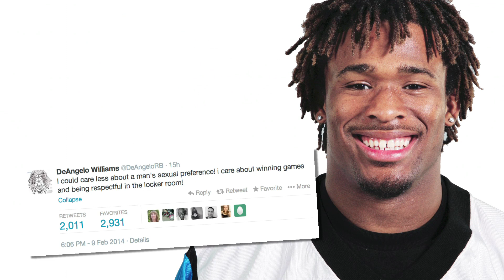First Ever Gay NFL Player!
Michael Sam, the defensive end out of Mizzou, has come out as gay which poised him to become the first ever openly gay NFL player come the 2014 draft.

Attention: SourceFed
6433 Topanga Canyon Blvd. #805